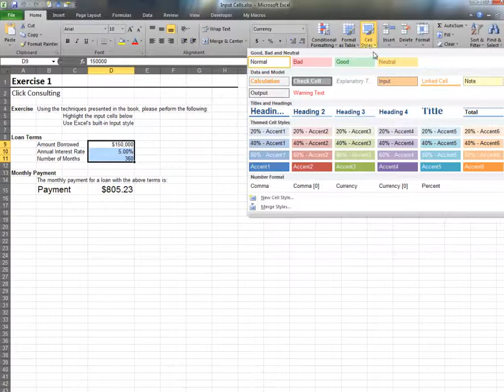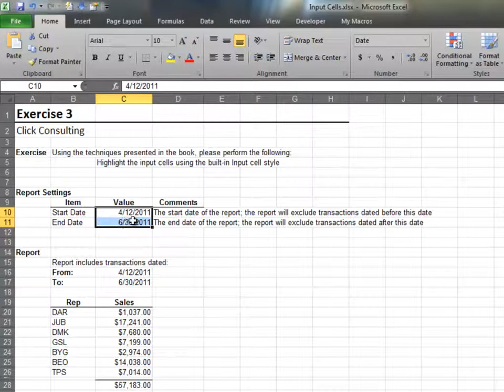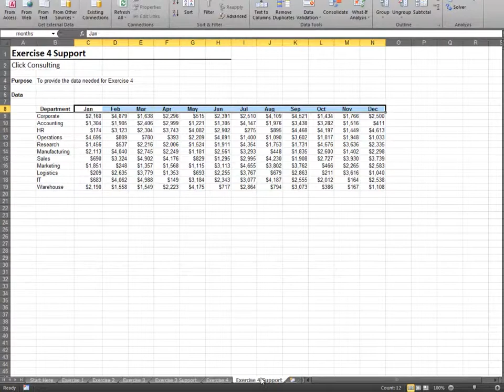Highlight Input Cells - Excel University Volume 1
Welcome to another Click Consulting video podcast. Thank you for joining our Excel University series. Please grab a copy of the book and download the sample files if you want to work along. Excel University is a walk-through of the Excel featuers, functions and techniques that improve the productivity of accountants.

This video provides the solutions to the Highlight Input Cells exercises.

This series of books is a comprehensive collection of the features, functions, and techniques that are of direct benefit to accountants working in industry, public practice, consulting, or the nonprofit sector. Each book in the Excel University series includes narrative, screenshots, Excel practice files, and video content. This series uses a hands-on approach to learning, and provides practice files and exercises that demonstrate the practical application of the items presented in each chapter.